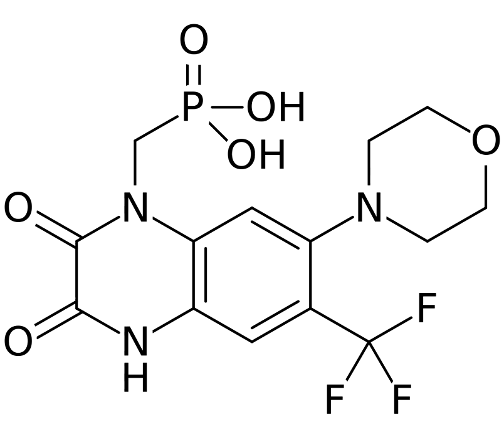Fanapanel | Wikipedia audio article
This is an audio version of the Wikipedia Article:
Fanapanel

SUMMARY
Fanapanel (INN, code name ZK-200775), also known as MPQX, is a quinoxalinedione derivative drug which acts as a competitive antagonist of the AMPA receptor. It was under development by Schering AG for the treatment of cerebral ischemia associated with stroke and trauma, but clinical trials were halted for safety reasons related to possible glial cell toxicity and due to intolerable side effects such as excessive sedation, reduction in consciousness (consisting of stupor and coma), and transient neurological deterioration. The drug was also observed to produce visual alteration and impairment, including blurred vision, strongly impaired color perception, and reduced visual acuity and dark vision, side effects thought to be caused by blockade of AMPA receptors in the retina.